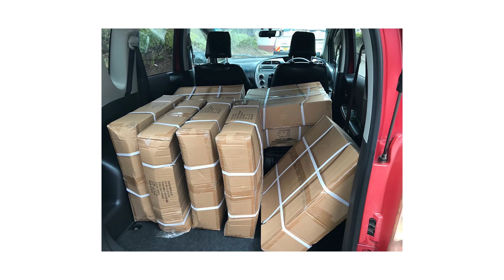1 MILLION CHESS SETS BY 2030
We are asking 1,000 people globally to become BUILDERS and make a commitment to supporting us on a monthly basis.

$10 - Build a Chess Set (1 Set)
$50 - Build a Chess Program (5 Sets)
$150 - Build a Chess Community (3 Chess Programs)